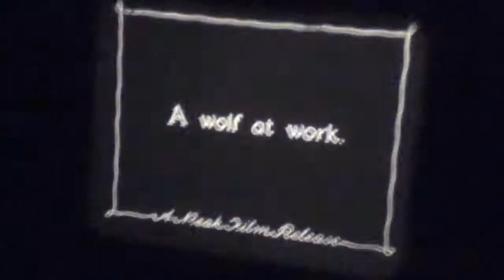Standard 8mm film Between Showers b/w silent 50ft reel Charlie Chaplin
“The screens greatest comic” ... Charlie Chaplin in ‘Between Showers’ (1914) Standard 8mm b/w silent 50ft reel 🙂